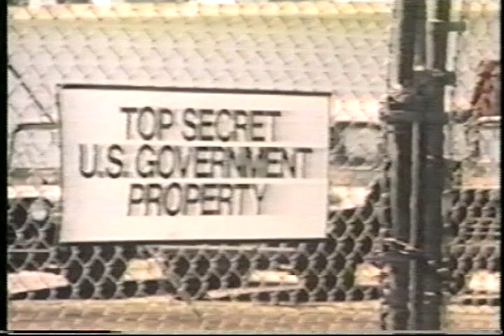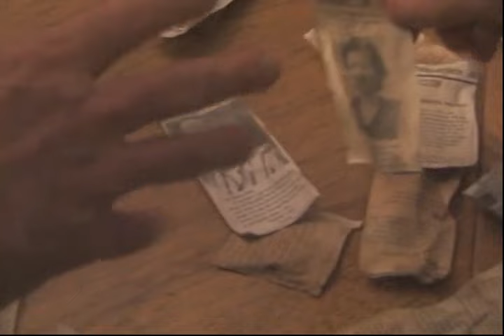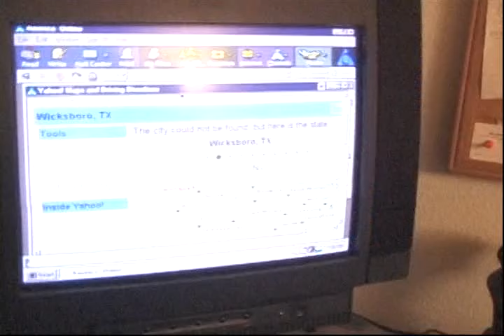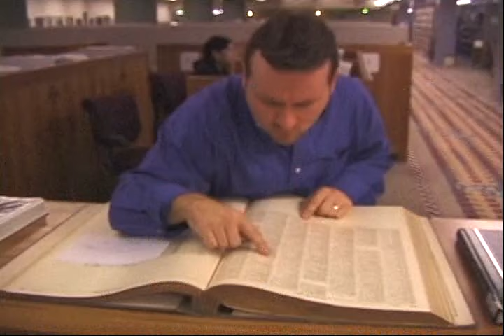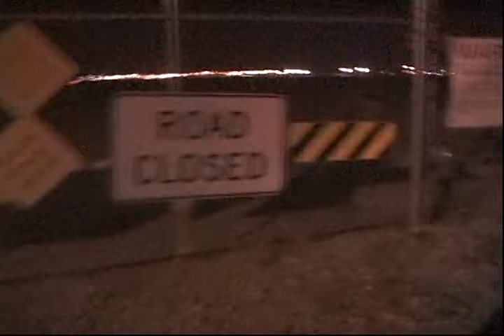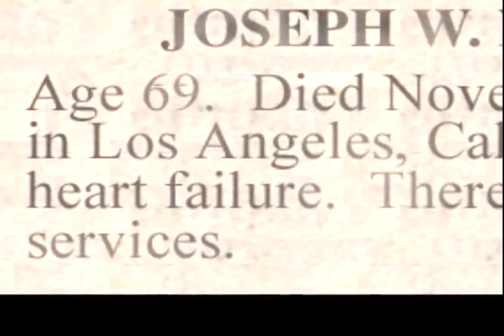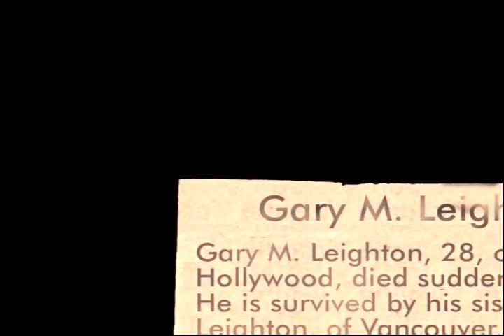WICKSBORO FEATURE - FULL DOCUMENTARY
What happened in Wicksboro Texas?

To keep the conspiracy secret, the U.S. government destroyed the Texas town of Wicksboro where Lloyd's research took place. 45 years later, Lloyd is the only remaining person who remembers what happened, and he wants Mike and Gary to help him prove Wicksboro existed.